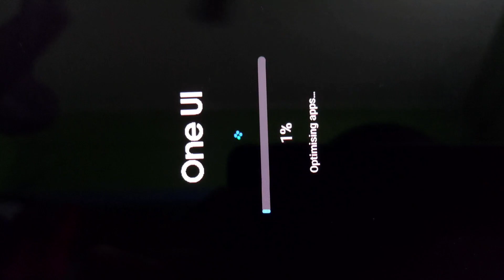Samsung one UI 5.1 update